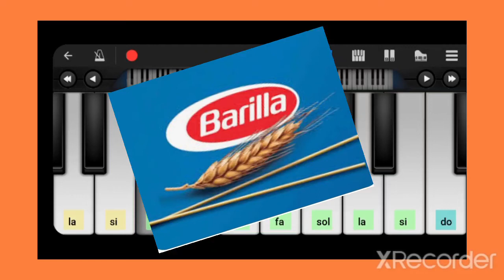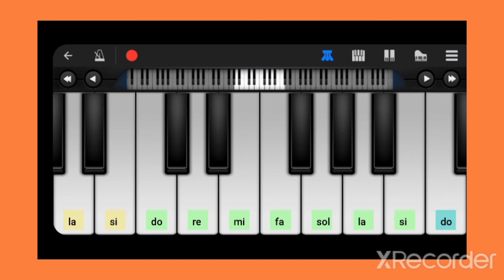Sigla Pasta Barilla -tutorial tastiera- prof. Modugno